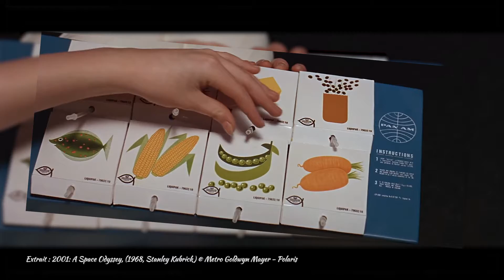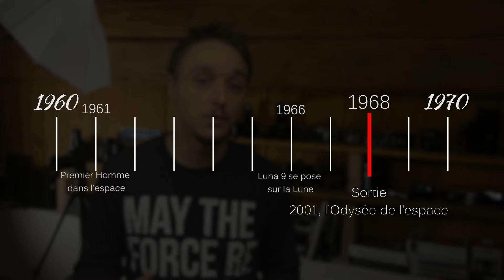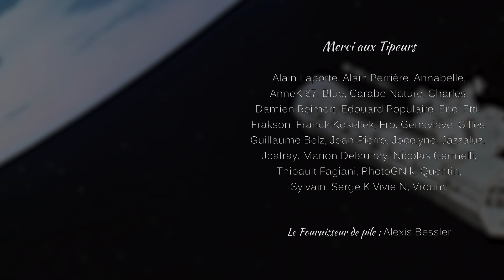📽️ LE FILM QUI A CHANGÉ LE CINÉMA | Histoire du Cinéma #01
Le film

Extrait : 2001: A Space Odyssey, (1968, Stanley Kubrick) © Metro Goldwyn Mayer - Polaris .

Extrait :  Planète interdite (1956,   Fred M. Wilcox)  © Metro-Goldwyn-Mayer